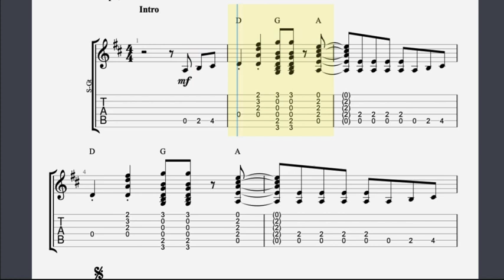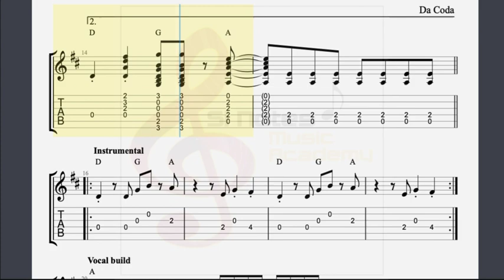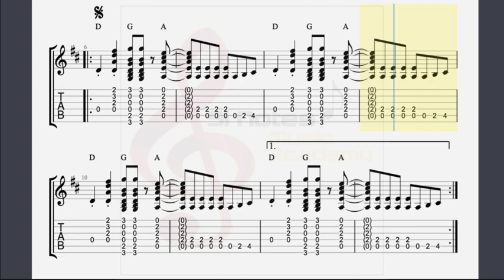TWIST AND SHOUT - Trinity Rock and Pop Guitar Grade 2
TWIST AND SHOUT - The Beatles
Trinity Rock and Pop Guitar Grade 2